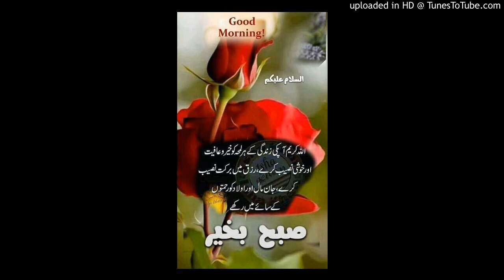آج کی بات قاری فاروق صدیقی صاحب 19 فروری 2021